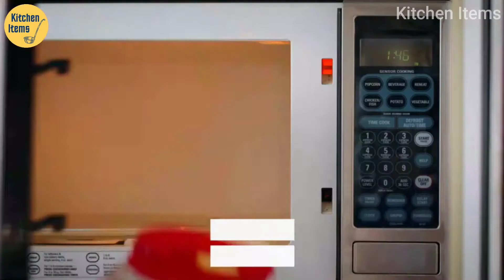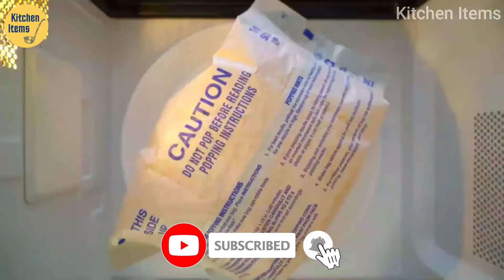Top 10 best popcorn maker | popcorn machine | best popcorn popper.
These products are awesome. You should buy it for your home.

Product Links
Original Microwave Popcorn Popper
Presto Hot Air Popper
Professional Popcorn Maker
Hot air popcorn maker
Presto Poppers
Hot Popcorn Popper Machine
Fashioned Popcorn Machine
Hot Oil Electric Popcorn Machine
Tabletop Kettle Popcorn Maker
Hot-Air Tabletop Popcorn Maker